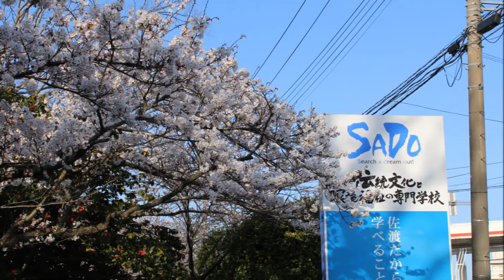4/1桜満開までもう少し 伝統文化と環境福祉の専門学校 堂宮大工 就職 建築士 【LINE：@ikt0688y】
【伝統建築・宮大工・大工を目指す専門学校】伝統文化と環境福祉の専門学校

LINEで学校説明会、授業、学生生活等の最新情報を配信中
↓↓↓↓↓登録はこちら↓↓↓↓↓